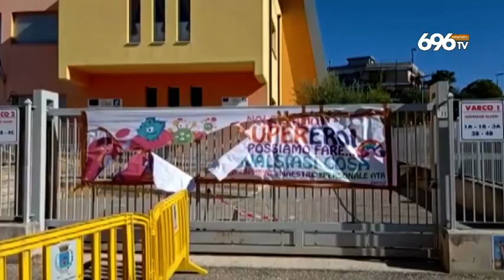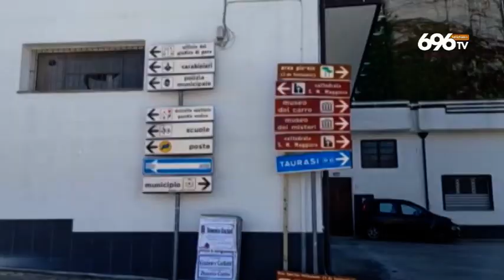irpinia, a Mirabella 8 bimbi positivi: scuole chiuse